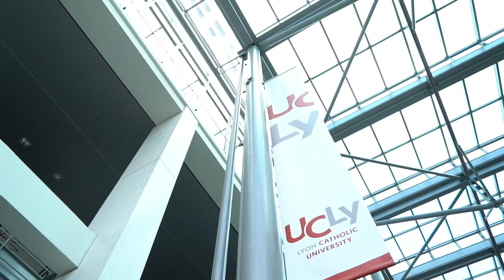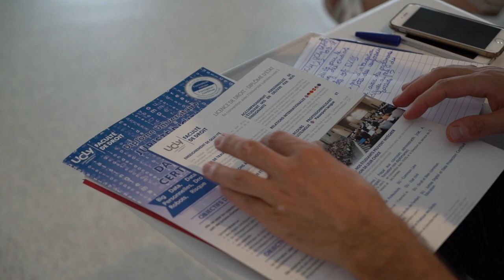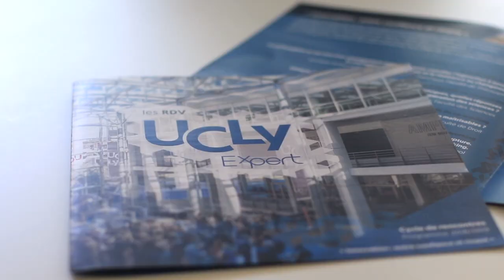Découvrez UCLy Expert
Découvrez UCLy Expert, le nouveau lieu d’inspiration, d’accompagnement et de formation, destiné aux entreprises.

Développer ses compétences, partager entre spécialistes, prendre de la hauteur, questionner et transformer ses pratiques... Toutes les expertises de l’UCLy en formation, recherche et missions d'accompagnement sur-mesure sont désormais rassemblées en un lieu unique dédié aux professionnels : UCLy Expert. En savoir plus : expert.ucly.fr